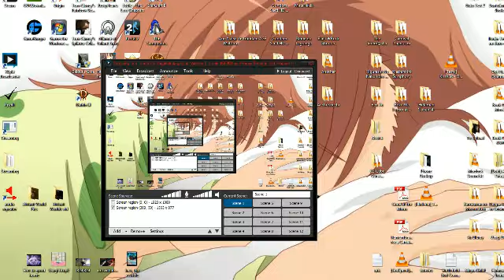Pissing People Off In...Battlefield 3 - 1 / 9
Hey guys, I had a sudden epitome a couple nights ago. or rather a realization that it is the entire Xbox Live community... is full of Assholes and very angry people. It may be because Summer is starting very soon, but none the less, that is the majority who is online at this time.

And so... to capitalize on their frustration, with a Live Stream. Let's Stream about "Pissing People Off in..."

Tonight, will be Battlefield 3!

Wed and Fri Mornings! -- Recorded live on Justin.tv